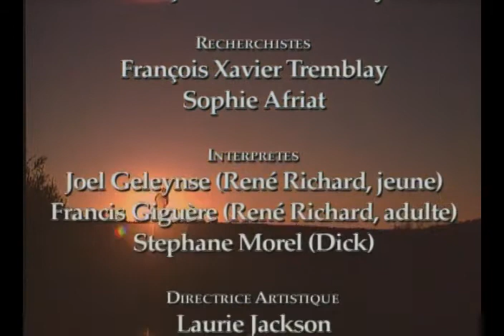René Richard, inspirateur de Gabrielle Roy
Peintre canadien d'origine suisse qui a inspiré Gabrielle Roy pour l'écriture de son roman initiatique La Montagne secrète. Un film de Jean-François Monette, 1999.